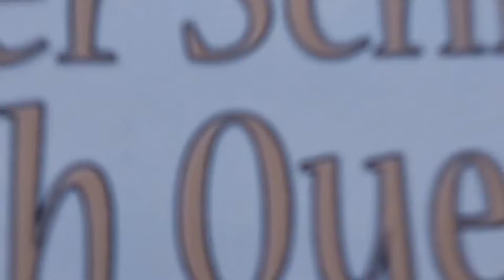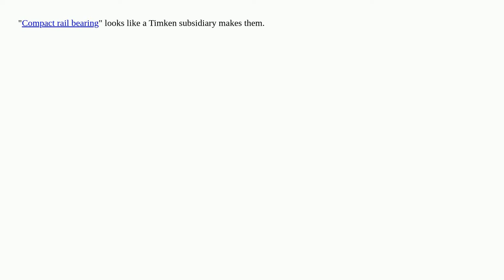Name that bearing!